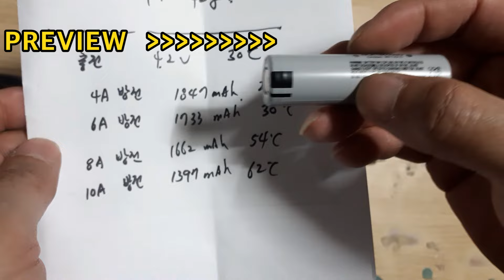PREVIEW 알리 배송,, NCR18650BD CELL 은 ??